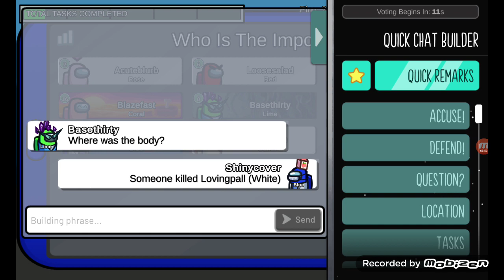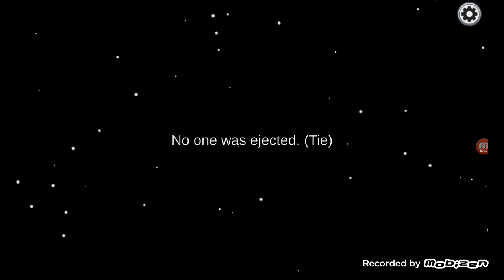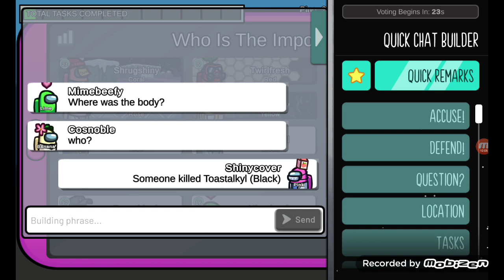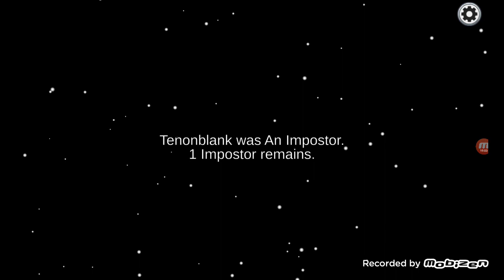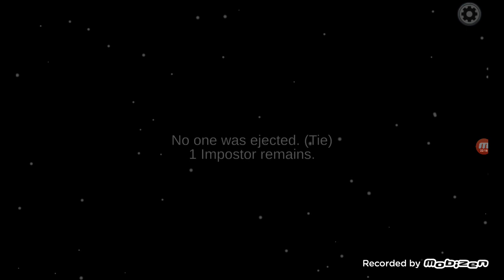17 March 2024